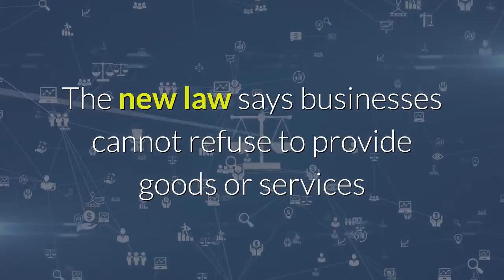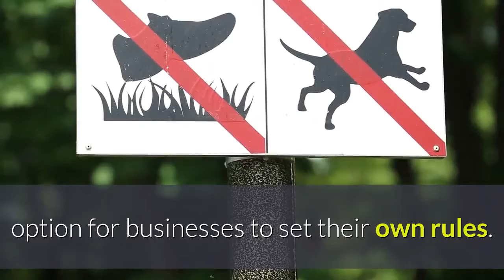Alabama Gov Kay Ivey signs bill to prohibit ‘vaccine passports’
Alabama Gov. Kay Ivey has signed into law a bill to ban “vaccine passports,” which the legislation defines as any document issued by a state or local government to verify that a person has received a vaccination. The Legislature passed the bill on the last day of the session a week ago. It says a state or local government entity cannot require a person to receive an immunization or show a document certifying an immunization as a condition of any government service or admission into a government building. Vaccination requirements for public school students that are already in state law remain in place. The new law says businesses cannot refuse to provide goods or services or refuse to allow admission to a customer based on immunization status or lack of documentation of immunization status. The law is effective immediately.“Since the development of the COVID-19 vaccine, both Dr. Harris (State Health Officer Dr. Scott Harris) and I have said that we would not mandate vaccines in the state of Alabama,” Ivey said in a press release. “I am supportive of a voluntary vaccine and by signing this bill into law, I am only further solidifying that conviction. I made the choice to get the COVID-19 vaccine and glad for the peace of mind it brings. I encourage any Alabamian who has not gotten their shot to roll up their sleeves, and if you have questions, consult with your health care provider.”Some Democrats in the Alabama House of Representatives opposed the bill, saying it was unnecessary and that government should not take away the option for businesses to set their own rules. They supported an amendment to exempt hospitals, nursing homes, doctor’s and dentist’s offices, and other health care providers from the bill, but the Republican majority rejected that. Other states are passing similar legislation because of the COVID-19 pandemic. According to USA Today, Alaska, Arizona, Florida, Idaho, Montana, South Dakota, Texas, and Wyoming have restricted the use of “vaccine passports.”